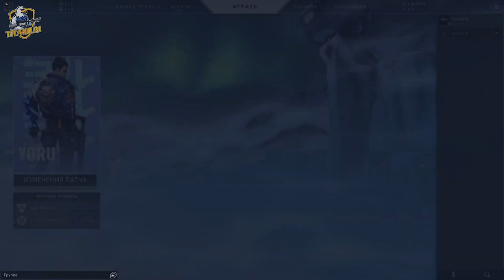Valorant Leaks | Episode 2 | Act 1 | All Battle Pass Rewards | New Agent YORU (Duelist) | New Lobby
My In-Game IDs :
️ PUBG Mobile (Main ID) : IPSeTitaniumYT (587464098)
️ PUBG Mobile (Mobile ID) : TitaniumGaming (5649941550)
️ PUBG Mobile (For Sub Games) : TitaniumGAMlNG (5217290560)
️ PUBG Mobile Lite ID : TNTxTitaniumOP (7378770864)
️ COD Mobile ID : TitaniumGAMlNG (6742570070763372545)
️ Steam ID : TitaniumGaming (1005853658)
️ UPlay ID : GamingTitanium
️ Origin ID : GamingTitanium
️ Epic ID : GamingTitanium
️ Riot ID : Titanium #1234
️ Blizzard ID : TitaniumYT #1997

►Respect Moderators.

 Processor: Ryzen 7 2700x
 HDD: 1 TB
 SSD: 500GB Samsung 970 M.2
 PSU: 1000W Corsair
 Monitor: Acer KG271 27" 144Hz
 Motherboard: Asus Strix x470F Gaming
 AIO: Cooler Master Master Liquid 240L RGB
 Internet Speed: 200 Mbps Up & 200 Mbps Down (Airtel)
 Headset: HyperX Cloud 2
 Keyboard: Asus strix tactic pro
 Mouse Pad: Steelseries Navi Edition  & AmazonBasics Hard Gaming Mouse Pad with LED Lightning Effects

  Night Bot Chat commands :

!ipse - IPSE Discord Link
!age - Current age
!pubgid - PUBG mobile Main ID
subgameid -PUBG mobile Sub Games ID
!mobileid - PUBG mobile ID (I used to play on Mobile with this ID)
!pubgmobilelite -PUBG mobile Lite ID
!name - Original name
!city - Current city
!clan - Clan Info
!device - Device Name
!riotid - Riot ID
!steamid - Steam ID
!blizzardid - Blizzard ID
!epicid - Epic Games ID
!originid - Origin ID
!uplayid - U Play ID
!dob - Date of Birth
!gf - Girl Friend Info
!group - WhatsApp Group Link
!loco - LOCO Link

Stream Labs Chat Commands :

!points - Display your point
!top - To Check TOP 10 point holders

what are these Points and how It's works ?

️ You can earn this point while just watching the Live stream.
️ This point resets every Month.
️ TOP 3 Users will be rewarded with 50 Rupees Paytm every month.
️ TOP User will be set Moderator for the channel.

(Note : Every Moderator need to be in Top 10 otherwise the role will revoked)
Streaming Schedule
(NOT applicable During Lock Down)
MON - FRI
10:00 PM to 12:30 AM (PUBG MOBILE)
1:00 AM to 2:30 AM (APEX LEGENDS)

SAT - SUN
12:00 PM -3:00PM ( APEX LEGENDS)
5:00 PM - 7:00PM ( SPONSORS & SUB GAMES PUBG MOBILE)
8:00 PM -  11:00 PM (PUBG MOBILE)
12:00 PM - 2:00 PM (APEX LEGENDS)